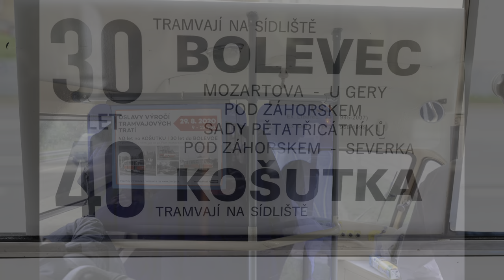Plzeňské tramvaje T2 133 a T3 192 na jízdách do Bolevce a Košutky + Praha 3x T2 | 8K HDR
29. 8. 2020: Oslavy 30 let tramvajové trati v Plzni do Bolevce, 40 let na Košutku, historické jízdy tramvají.
Ve stejný den proběhla s velkou slávou i prezentace všech třech prvozoních vozů T2 v Praze, jeden původní historický a 2x retro rekonstrukce z původních Libereckých T2R. To jsem krátce zachytil na konci video před odjezdem do Plzně. Bohužel jsem přišel o nejméně jeden videoklip z průjezdu vozů kolem Chotkových sadů, taže zbyla jen statická ukázka, ostatní videorepotéři to jistě zachytili lépe. Já jsem dal přednost pro pražáka více zajímavým plzeňským tramavjím s tím, že pražské T2 zachytím v provozu sice odděleně, ale daleko snáze během dalšího roku, což se povedlo a bude předmětem dalších videí na mém kanálu.

0:00 T2 133 Sady Pětatřicátníků
0:57 T2 133 Košutka
2:55 T3 192 Okounová, Plaská
3:29 T2 133 Okounová, Plaská
4:14 T2 133 + ŠM11 135 Bolevec
4:18 Průjezd T2 a T3 Palackého
5:11 Průjezd T3 Prešovská
5:35 Trojice T2 6002, 6003, 6004 Praha Špejchar

Canon EOS R5, RF 28-70mm f/2, HDR PQ